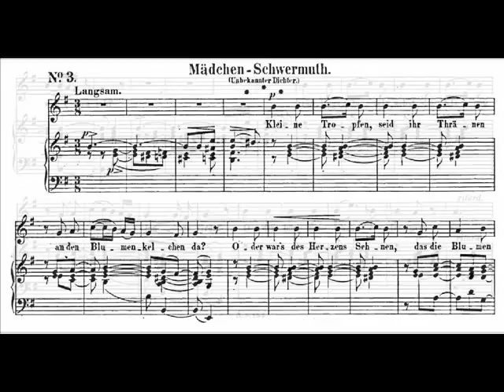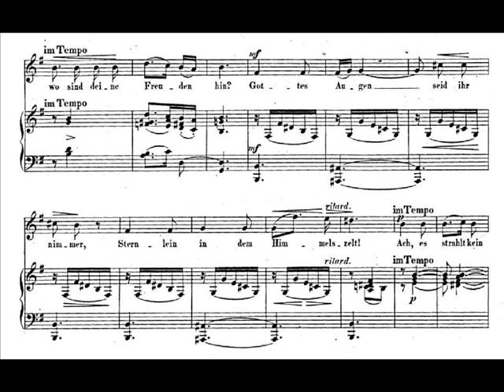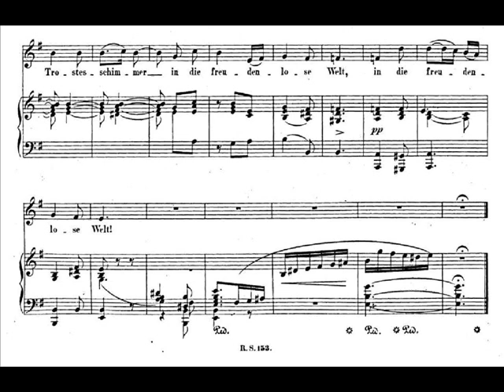Schumann lieder 'Mädchen-Schwermut', Op.142 No.3